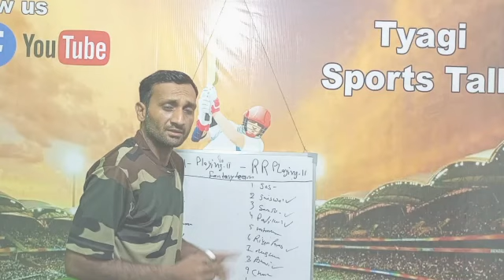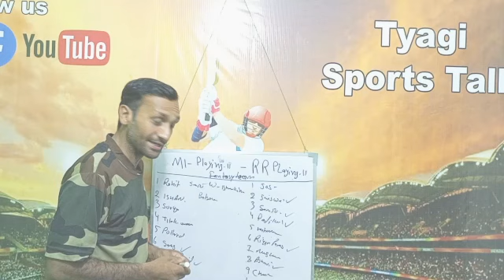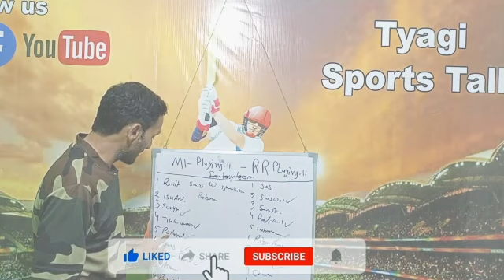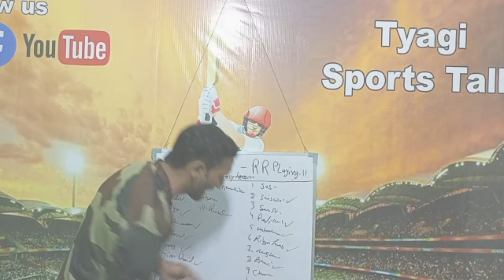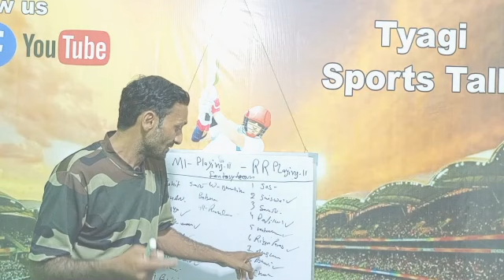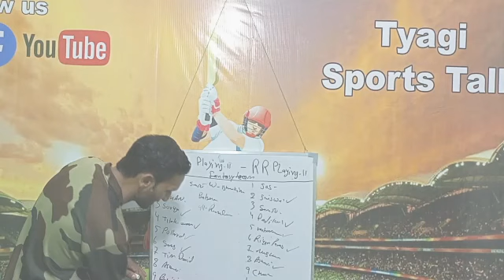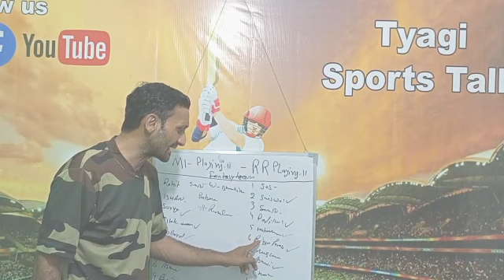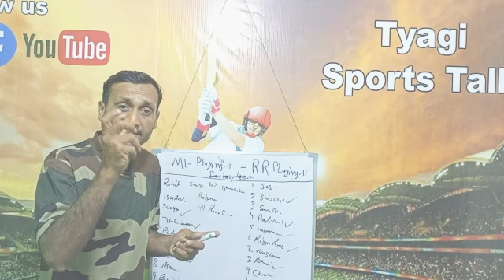IPL 2022 Match 9 | MI vs RR Fantasy 11 Prediction | Mumbai vs Rajasthan Fantasy Tips| Tyagi Sports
This video is made by Tyagi Sports Talk channel. Here you can get all the sports news updates like cricket, football, tennis, badminton etc very fast from other.so, friends please subscribe this channel for your better experience about all sports news.